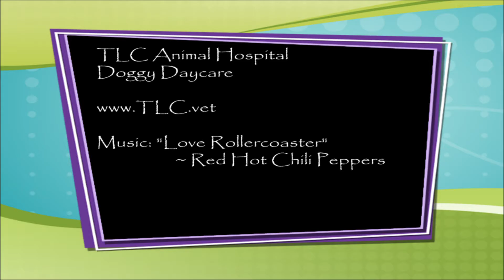TLC Animal Hospital Doggy Daycare 8-5-16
Our pups are having a grand 'ol time!